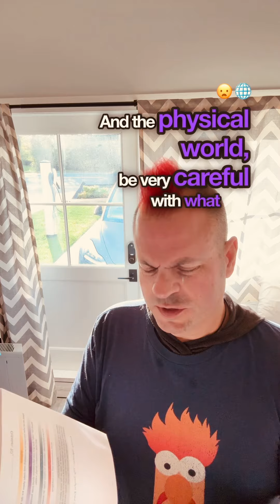Cosmic Guidance for October 11th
Today's Daily 'Cosmic Guidance' from Dr. Eleanor' Haspel-Portner's book of the same name. I provide a short description of "why" I’m doing this daily over